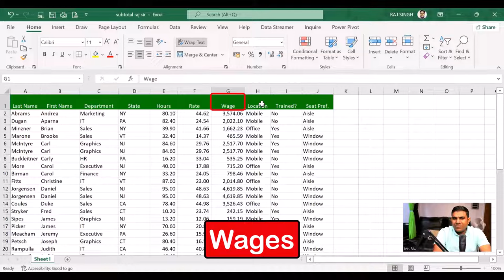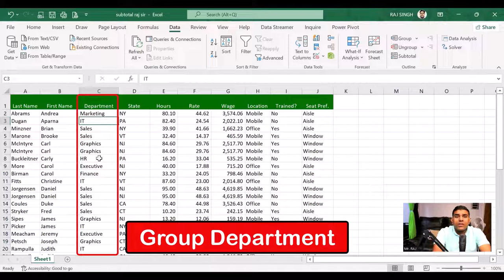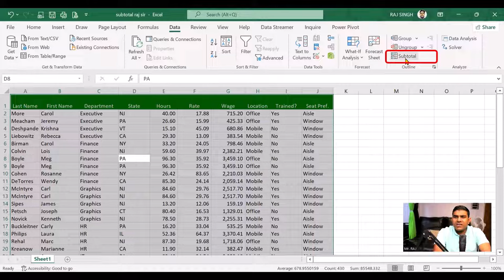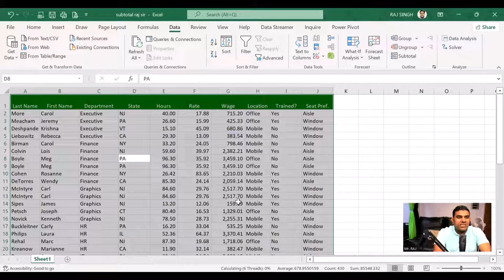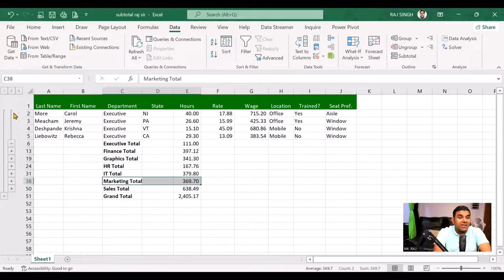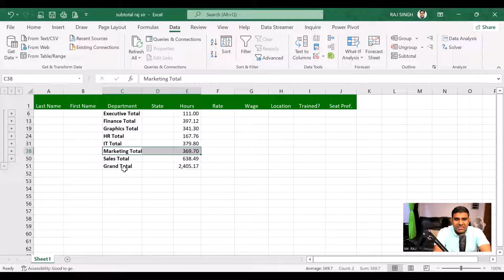Excel Subtotal | MS Advance Excel in Hindi VNO.12 | Raj Singh Microsoft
Advanced MS Excel - Subtotal (Financial Function)
Lecture By: Mr. Raj Singh Microsoft Certified Trainer Lecture in Hindi.

In this video we will learn :
1. What is Subtotal in Excel
2. How to get Subtotal
3. How to see the Grand total
4. How to see the Subtotal
5. How to Remove Subtotal